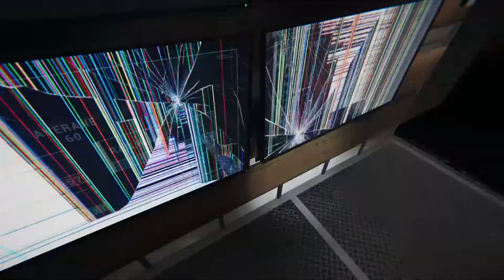The Run-In Run-Out Ghost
BRUH HOW DID WE GET 700 VIEWS ON A YOUTUBE SHORT?!?
Sub pls
-PC-
IBuyPower
Graphics Card: GTX 1060 3gb
CPU: i7-8700 CPU
Ram: 16g
-Setup-
Keyboard: Roccat Vulcan TKL Pro
Mouse: Glorius Model O
Mic: Blue Snowball
Headset: Turtle Beach Stealth 600
(He makes great remixes I would recommend subbing)